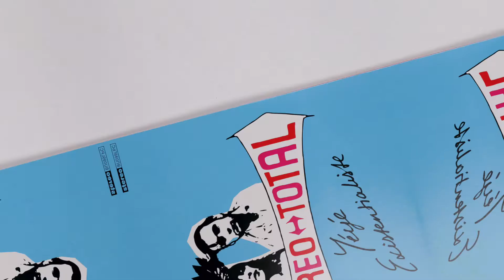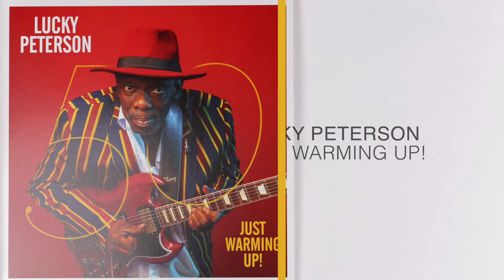Latest Releases Manufactured by Key Production Group_October 2019 Round Up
Take a look at the releases we manufactured in October.